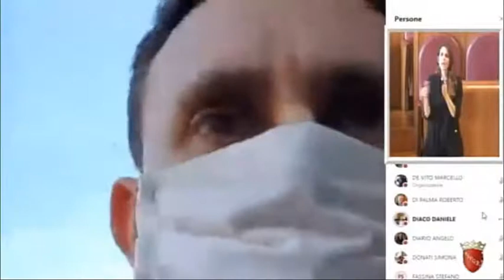Diaco: "Stiamo partendo con sanificazioni aree gioco"